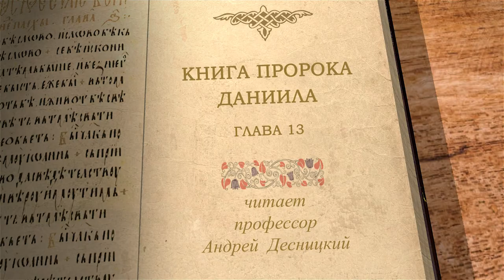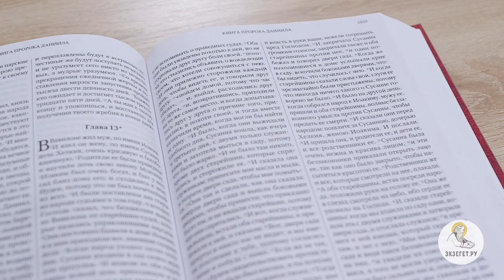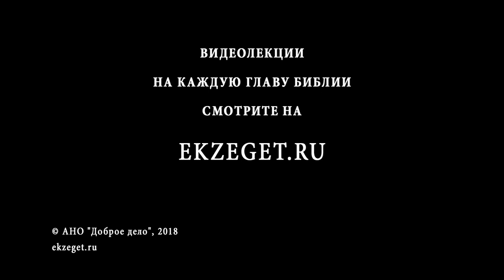Книга пророка Даниила. Глава 13. Андрей Десницкий. Ветхий Завет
Глава, переведённая с греческого. Церковью считается неканонической, но всё же достойной внимания. Два старца-беззаконника разожглись похотью к праведной Сусанне, но та отказалась от прелюбодеяния, за что старцы её оклеветали, чтобы приговорить к смерти. Единственный заступник Сусанны - Бог-Сердцеведец - услышал её молитву и возбудил дух пророка Даниила на восстановление справедливости. Допросив их отдельно друг от друга, он изобличил их ложь, виновные были наказаны, а Сусанна оправдана. Итак, эта история учит целомудрию, а также тому, что не всякий старец почтенен, равно как и не всякий молодой не велик. Почему эта история считается неканонической?
Смотрим лекцию профессора А. Десницкого, переводчика и исследователя Библии, с толкованием главы.